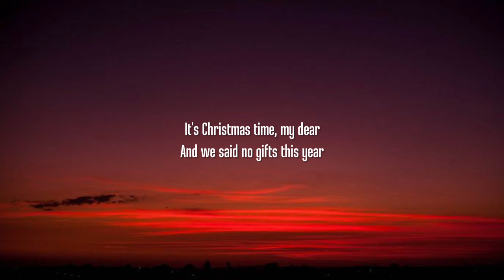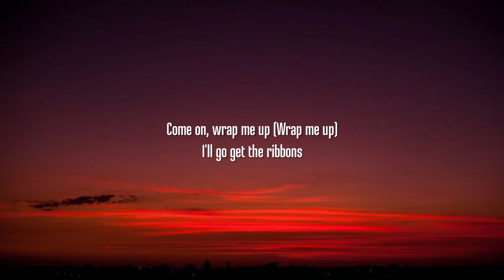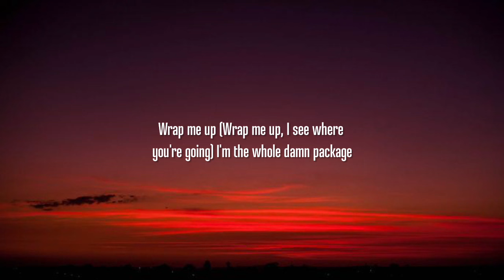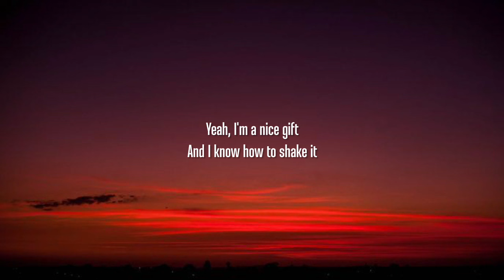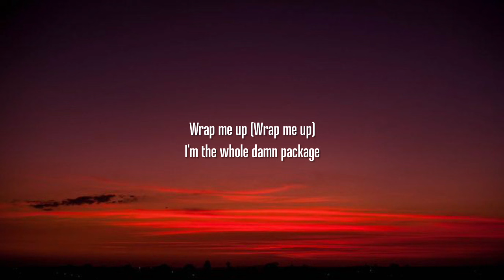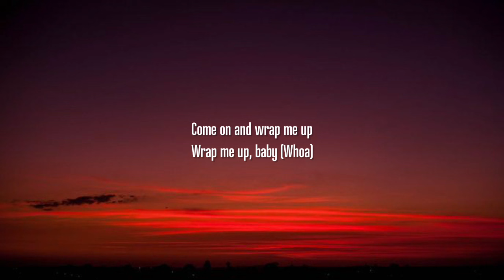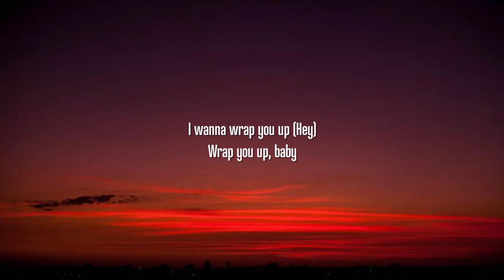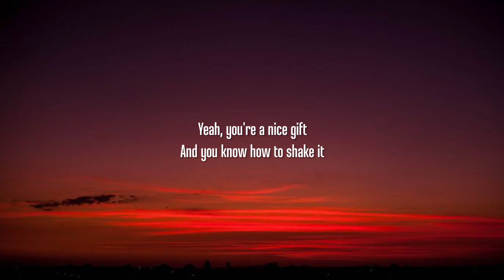Jimmy Fallon, Meghan Trainor - Wrap Me Up (Lyrics)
Lyrics:

[Verse 1: Jimmy Fallon]
It's Christmas time, my dear
And we said no gifts this year
I got one question, if you'd let me
What did you get me?

[Pre-Chorus: Jimmy Fallon, Meghan Trainor]
Is it a tie? (No)
An ugly sweater? (Nuh-uh)
Matching pajamas? (No)
So something better? (Uh-huh)
Is it Boujee?
Like Gucci? (No)
Man, I thought I had it
No, baby, you're lookin' at it

[Chorus: Meghan Trainor, Jimmy Fallon]
Come on, wrap me up (Wrap me up)
In your arms this Christmas
Wrap me up (Wrap me up)
You don't need a wishlist
It's like Christmas magic
I'm the whole damn package
I'll go get the ribbons
Honey, you don't get it
You already have it
Wrap me up (Wrap me up, I see where you're going)
[Post-Chorus: Meghan Trainor]
Come on and wrap me up
Wrap me up, baby (Uh-huh)
Wrap me up, baby (Uh-huh, baby)
Give me the nice list
I know you've been waiting (Uh-huh)
Yeah, I'm a nice gift
And I know how to shake it

[Verse 2: Jimmy Fallon, Both]
We're deckin' halls, 'cause Santa's coming Christmas Eve
Big shiny balls, all up on that Christmas tree
Eggnog in my cup
Got them carols turning way up
And I don't need much, but what you'd get me? Come on

Is it a drone? No
A new razor? Nuh-uh
Is it a fancy manscaper with the laser? (Uh uh)
A Maserati? Bugatti? (No)
Oh no, baby, you're looking at it
(I'm getting close though)

[Post-Chorus: Meghan Trainor]
Wrap me up, baby (Whoa)
[Outro: Jimmy Fallon, Meghan Trainor, Both]
I wanna wrap you up (Hey)
Wrap you up, baby
I wanna wrap you up (Come on and wrap me up)
Wrap you up, baby (Whoa)
I make the nice list
And you know how to wait, yeah
Yeah, you're a nice gift
And you know how to shake it